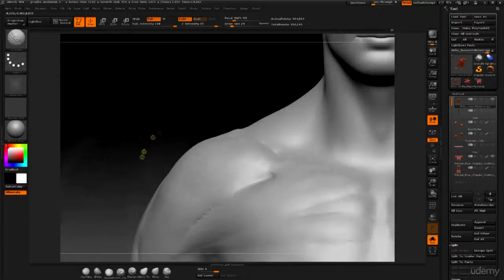Creación de personajes con Zbrush Silver Pack Vol1 y Vol2 - 75% DESCUENTO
TEMÁTICAS GENERALES Desarrollo de personajes 3D / Diseño de personajes 3D / Anatomía Humana Masculina/ Musculación / Modelado Cuerpo Humano / modelado Cabeza Humana

PROMESA DEL CURSO Esta serie le permitirá comprender la anatomía humana con técnicas que facilitan su entendimiento, además de apropiarse del uso de las herramientas y recursos adecuados que nos provee el software para generar la forma muscular del cuerpo humano.

METODOLOGÍA

    Personalizaremos la interfaz para facilitar la fluidez de trabajo con el personaje.
    Utilizaremos un set de herramientas que permitirán un trabajo controlado de las formas.
    Aplicaremos técnicas avanzadas para optimizar tiempo y flujo de trabajo.
    En cada bloque de músculos se realizará una explicación de como generar la forma de cada uno de ellos, y como se unen por medio de los tendones a los huesos respectivamente.

REQUISITOS

    Para hacer este tipo de personajes necesitamos mínimo tener un conocimiento básico del software de escultura y su ambiente de trabajo: paneles, menús, paletas, herramientas, brochas, etc.
    Tener buena navegación sobre el espacio de trabajo.
    Tanto el temario como las referencias visuales son relativos al cuerpo humano (Masculino y Femenino) por lo cual es importante entender que se revisan dentro de un entorno de aprendizaje.
    ¡Tener actitud, disposición y ganas de aprender!

Requerimientos técnicos de software y hardware para poder tomar el curso.

Para versiones igual o superior a Zbrush 3.5 Recomendados: SO: Windows XP SP2 o Windows Vista.

CPU: Pentium D o superior (o equivalente a AMD Athlon 64 X2 o superior) con capacidades multithreading o hyperthreading opcionales.

RAM: 2048MB (4096MB recomendado para trabajar con mayas de múltiples millones de polígonos).

Monitor: 1280x1024 resolución o superior (32 bits).

Requisitos mínimos: SO: Windows 2000/XP SP2.

CPU: P4 o AMD Opteron o Athlon64 Processor (Debe tener SSE2 : Streaming SIMD Extensions 2).

RAM: 1024MB (2048 MB recomendado).

Monitor: 1024x768 resolución o superior (32 bits).

Para versiones menores a Zbrush 3.1 Recomendados: SO: Windows XP/Vista.

CPU: P4 o superior (o AMD equivalente) con capacidades multithreading o hyperthreading opcionales.

RAM: 1024MB (2048MB recomendado para trabajar con mayas de múltiples millones de polígonos).

Requisitos mínimos: SO: Windows 2000.

CPU: PIII RAM: 512MB (1024 MB recomendados).

Monitor: 1024x768 resolución (32 bits).

    Estudiantes, profesionales o aficionados que aspiran a convertirse en artistas digitales y quieren fortalecer habilidades para la creación de personajes 3d en la industria del Cine, Animación digital y Videojuegos.